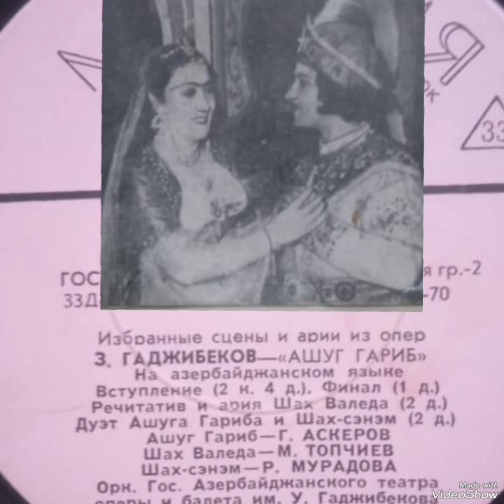,Aşiq Qərib' operasi- Zülfüqar Hacıbəyov. Qulu Əsgərov, Rübabə Muradova. Əli Əkbərovun arxivindən.